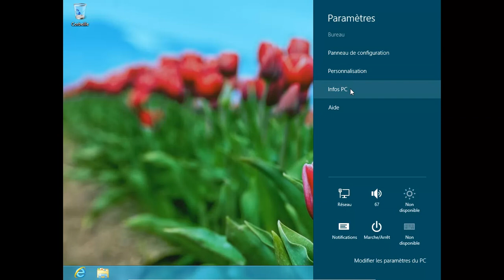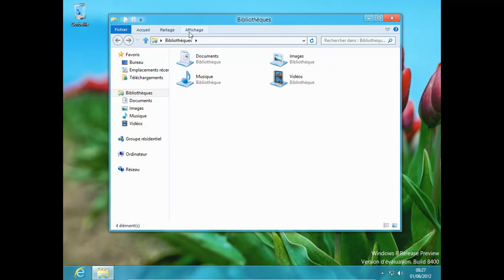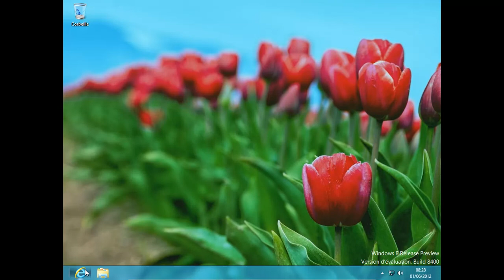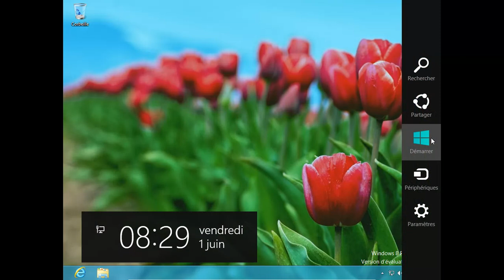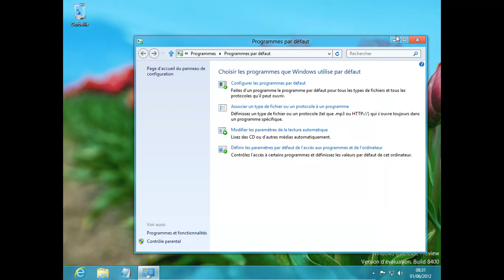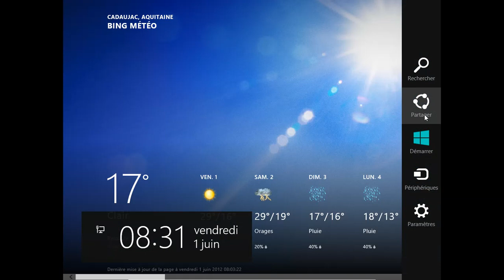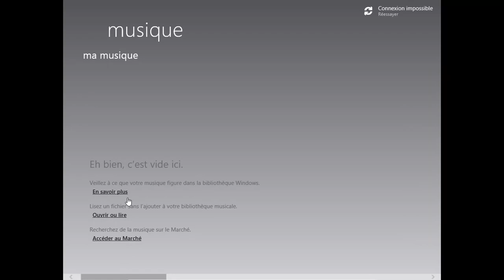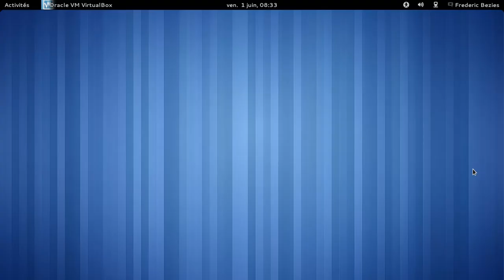Windows 8 Release Preview 64 bits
Windows 8 Release Preview 64 bits dans une machine virtualbox